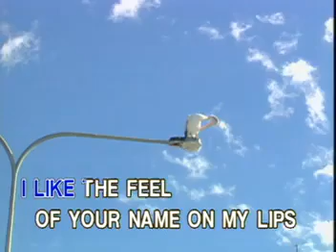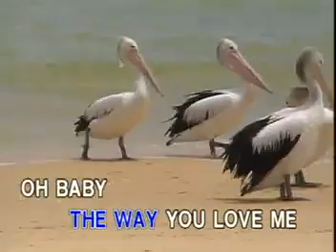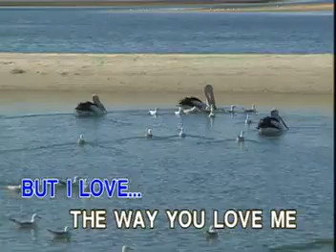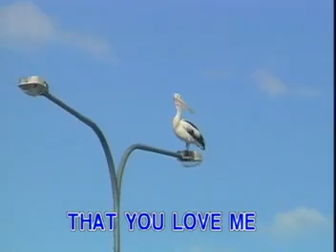10. I LOVE THE WAY YOU LOVE ME - Boyzone | Peak Music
VCD Title: Most Requested Hitsongs, Volume 7
Release Date: November 12, 1999
Catalog No.: VCD-W-340
Record Label: Peak Music / Vicor Music Corporation